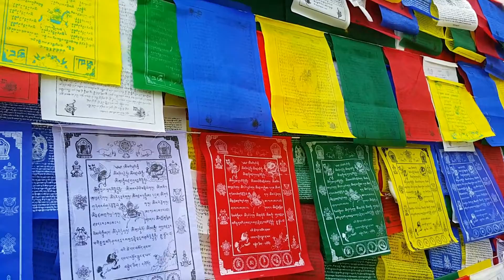Jerney Journey in India Jan 2018 Sarnath